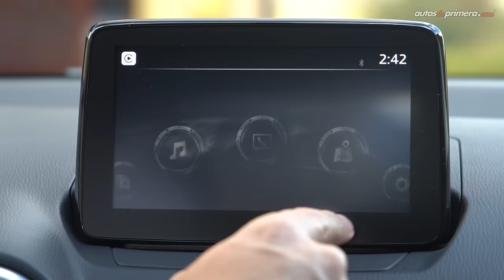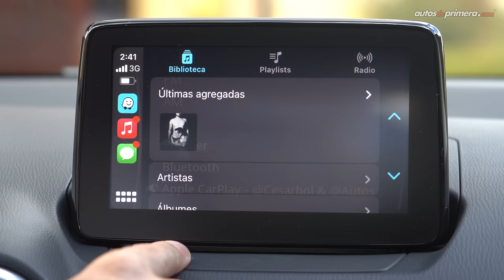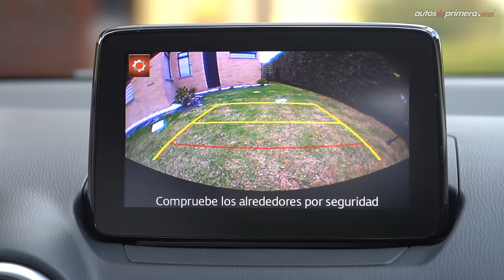Mazda 2 Sport 🔥 ¿Por qué es el preferido de su segmento? 🔥 Prueba - Reseña (4K)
Mazda 2 Sport, probamos a fondo la actualización de este exitoso automóvil subcompacto. El nuevo Mazda 2 está disponible en varias versiones en carrocerías sedán y hatchback (Sport). Tuvimos a prueba el Mazda 2 Sport Grand Touring LX. El 2022 Mazda 2 Sport seguirá siendo un súper ventas. ¿Qué les parece el nuevo Mazda 2 Sport? ¿Les gustó el 2022 Mazda 2 Sport? Déjanos tus preguntas o comentarios... ⬇️⬇️⬇️

Precio Mazda 2 (actualizados a febrero de 2022):
• Mazda 2 Sport Touring MT (Paño) $64´350.000 (USD 16.291)
• Mazda 2 Sport Touring MT (Cuero) $66´200.000 (USD 16.759)
• Mazda 2 Sport Touring AT (Paño) $67´600.000 (USD 17.114)
• Mazda 2 Sport Touring AT (Carbon Edition) $68´600.000 (USD 17.367)
• Mazda 2 Sport Touring AT (Cuero) $69´450.000 (USD 17.582)
• Mazda 2 Sport Grand Touring AT (Paño) $70´750.000 (USD 17.911)
• Mazda 2 Sport Grand Touring LX AT (Cuero) $73´950.000 (USD 18.722)**

** Versión del video.

00:00 Mazda 2 Sport
01:00 Diseño Exterior
02:29 Maletero o baúl
03:06 Medidas
03:42 Diseño Interior
05:38 Centro de entretenimiento
07:30 Sillas traseras
08:03 Equipamiento en Seguridad
08:32 Motor Mazda 2
09:06 Aceleración y desempeño
10:20 Consumo de combustible
11:01 Otros detalles del manejo
12:16 Conclusiones